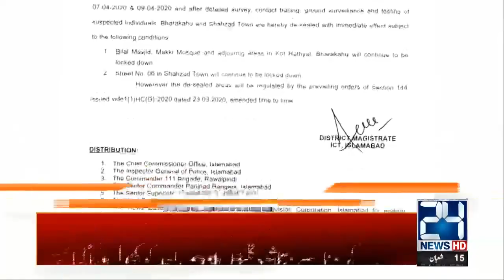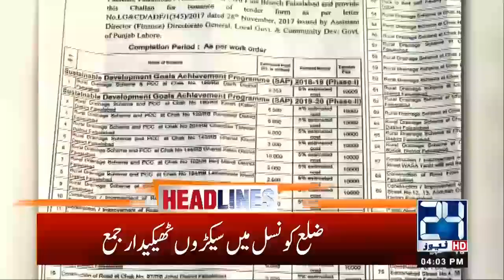4pm News Headlines | 9 April 2020 | 24 News HD